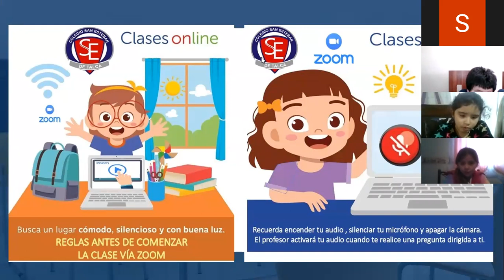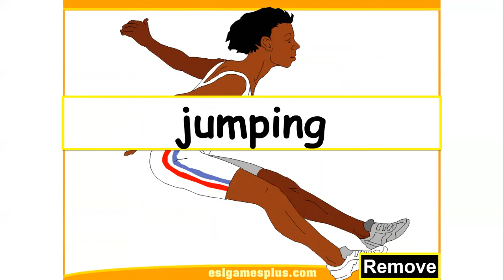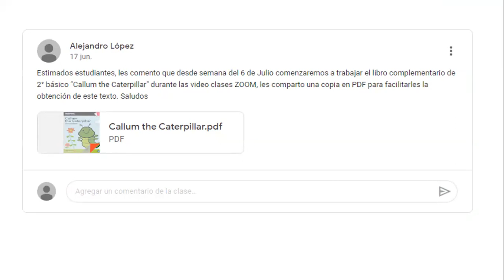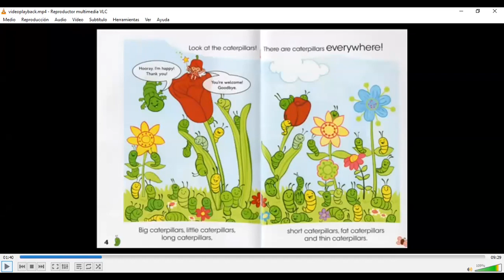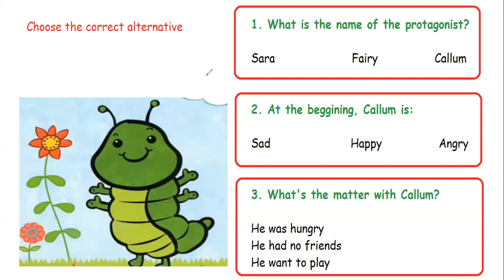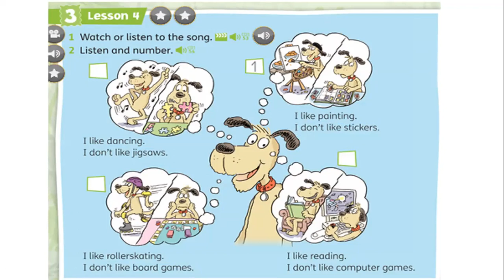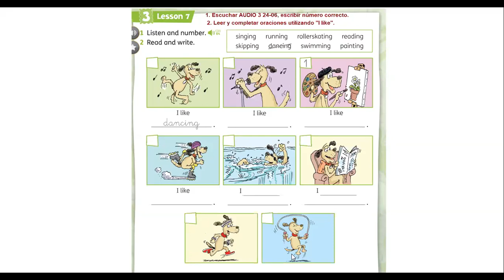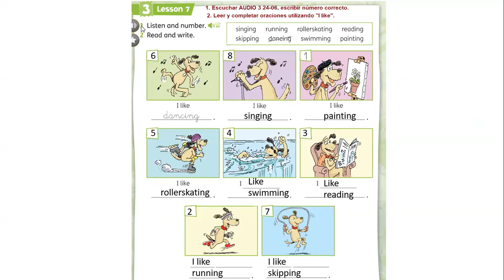Clase Inglés ZOOM 2°A-B jueves 09 de julio 2020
Unit 3 What a mess!
Reading comprehension (Callum the Caterpillar)
Action verbs
I like - I don't like